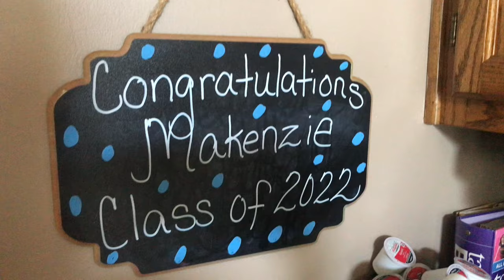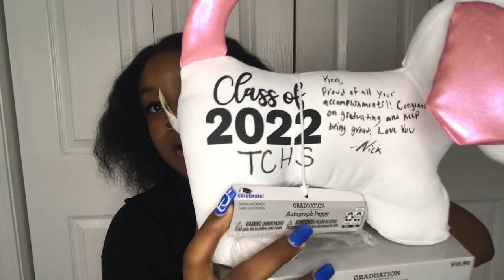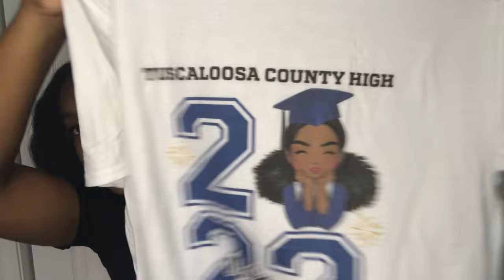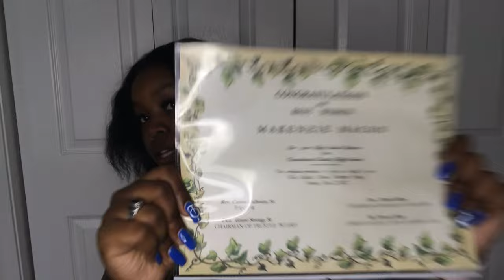HIGHSCHOOL GRADUATION VLOG 2022!!!👩🏽‍🎓🎉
Tuscaloosa County High School Graduation 2022